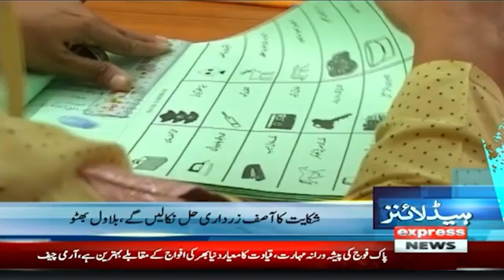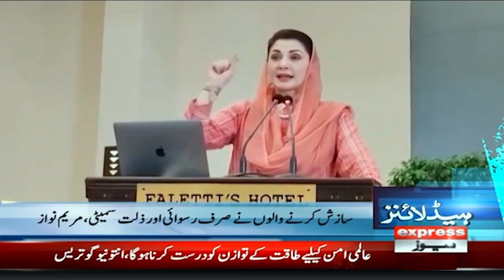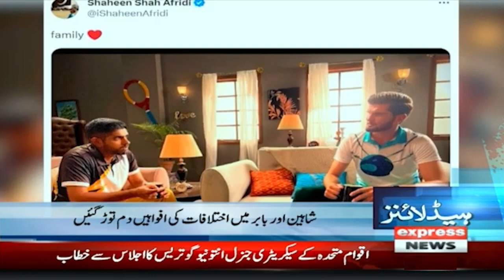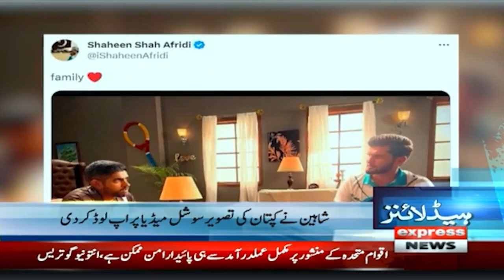Big meeting in Attock Jail | News Headlines 11 PM | 19 Sep 2023 | Express News